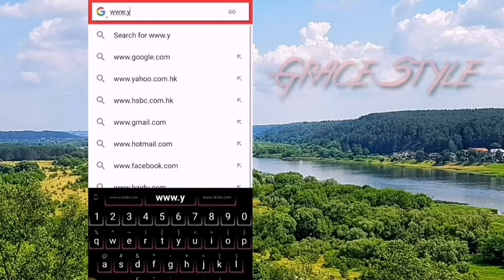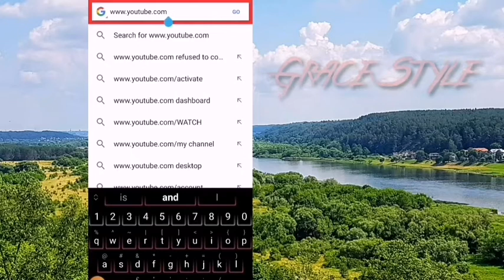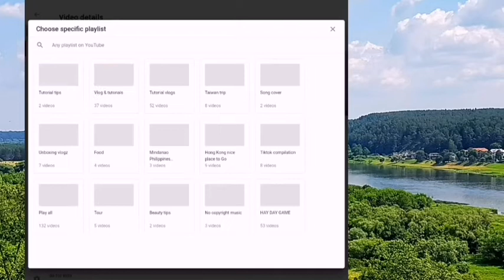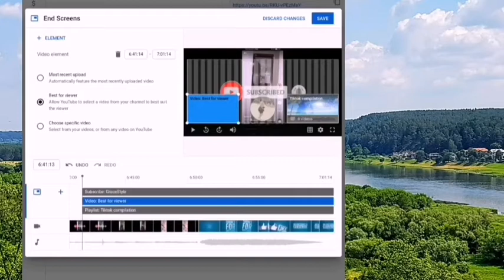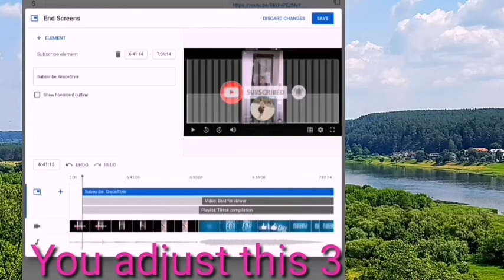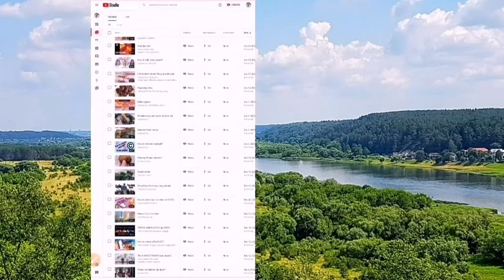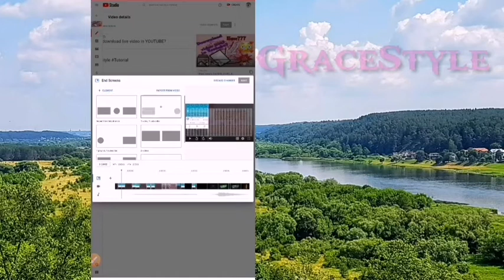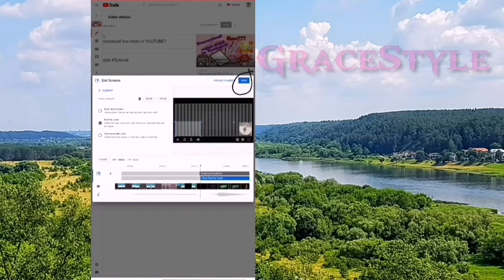How to put end screen on YouTube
Updates if  I upload a new video's.